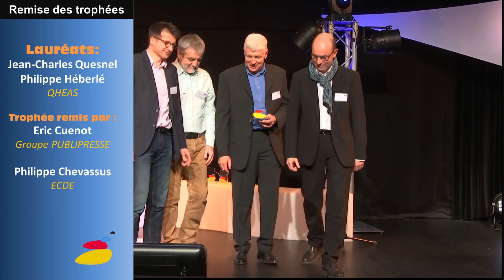Jean-Charles Quesnel - Philippe Héberlé - QHEAS - trophée - Réseau_Entreprendre_Franche_Comté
9 mars 2017, Belfort, Réseau Entreprendre Franche-Comté, Soirée des Lauréats
Vidéos_Réalisations_Charles_Bernard